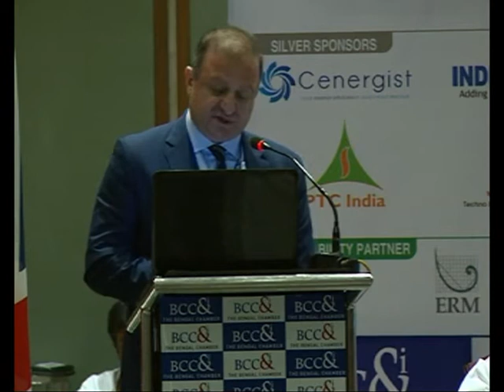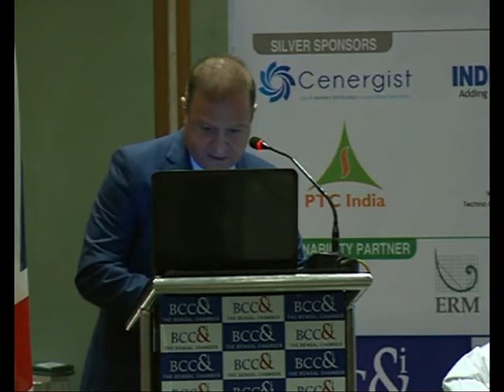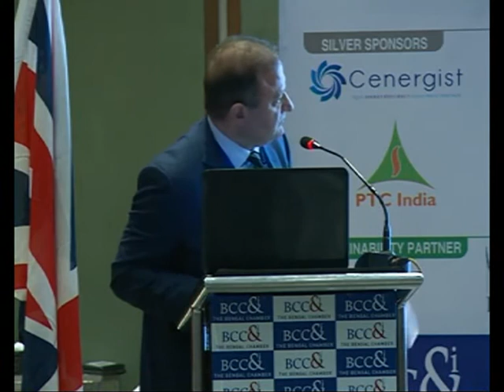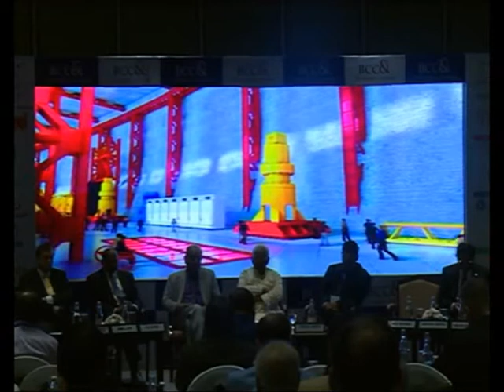Environment and Energy Conclave 2017 Part 10